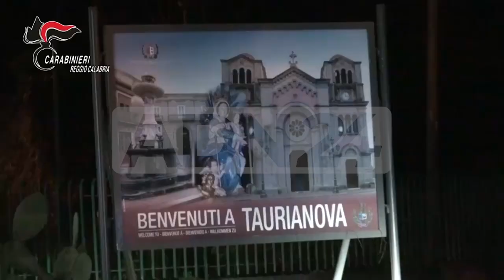Gioia Tauro (RC) | Operazione “perseverant” blitz antidroga, 18 misure cautelari